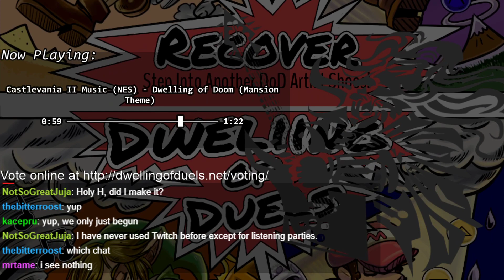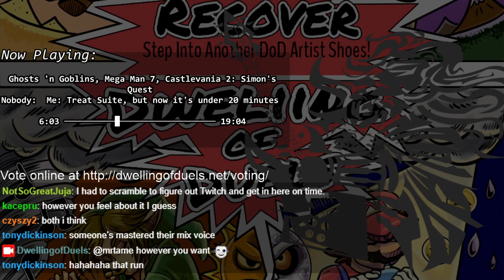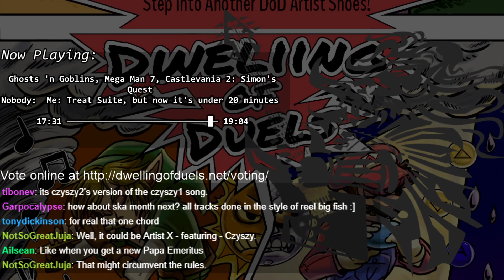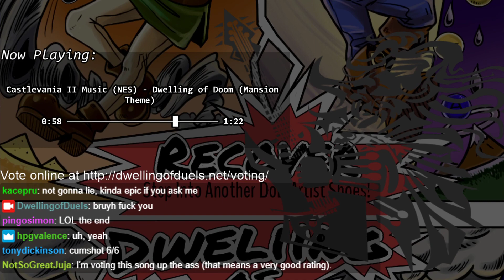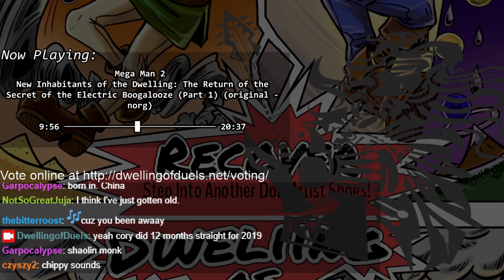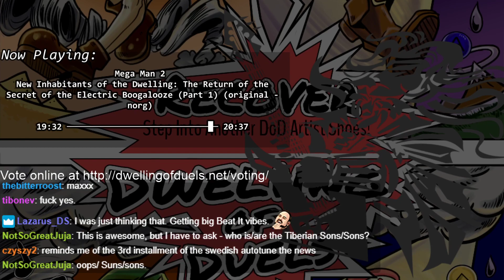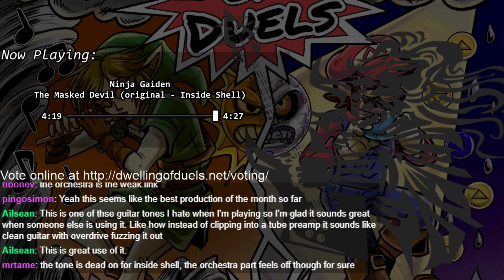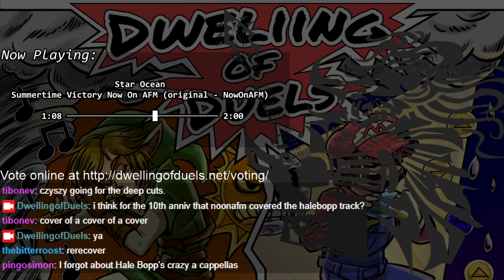Dwelling of Duels Listening Party - Recover month!